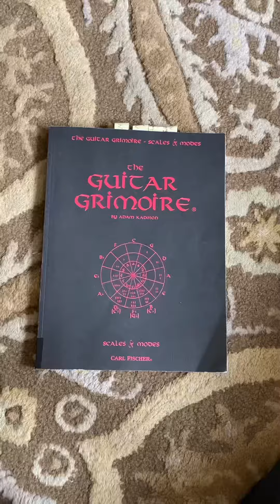Let’s write a riff 15 - Ab Ionian b5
TheLucidYouth.com